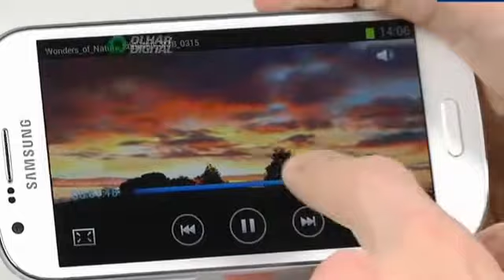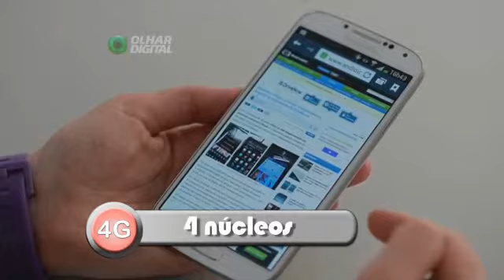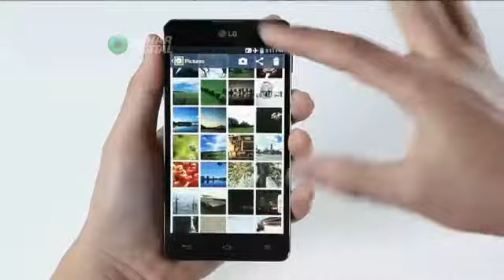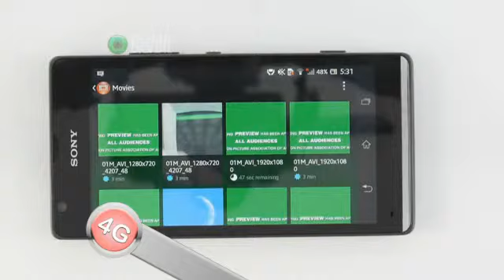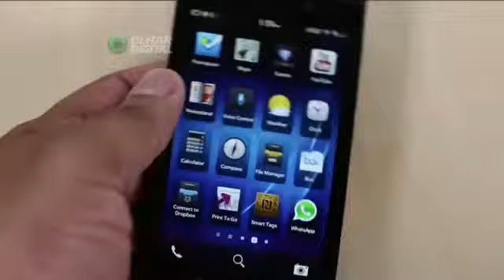Aparelhos com suporte a 4g